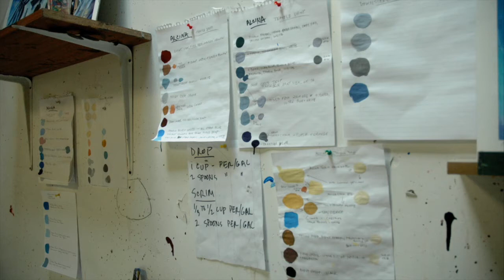ALCINA Set Preview in HD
Here is a high deff version of the Set Design done by the Scenic Drop Studio! Enjoy :)

Opera Atelier is very excited to show a preview of the set design for our production of Alcina! The team at Scenic Drop Studio is doing an amazing job and we cannot wait for you guys to experience it in person!

for more information on tickets!